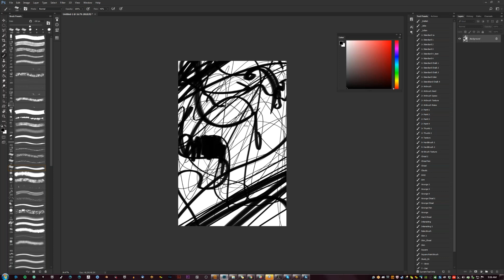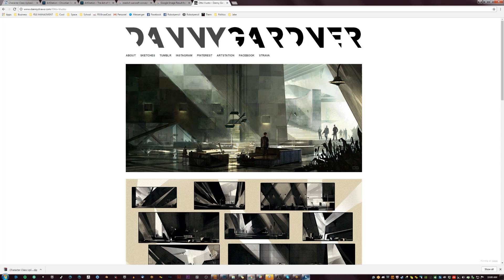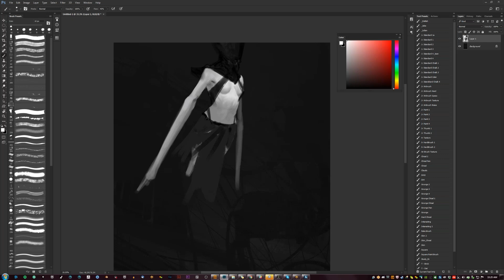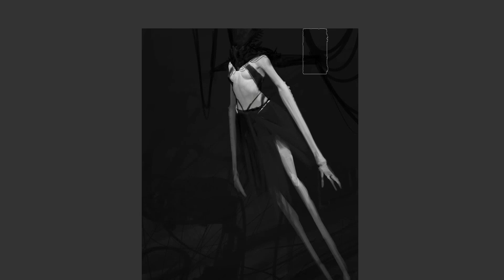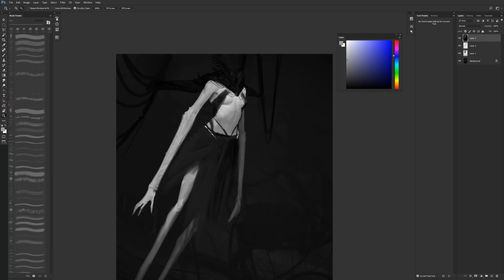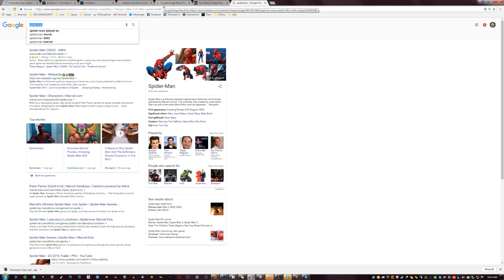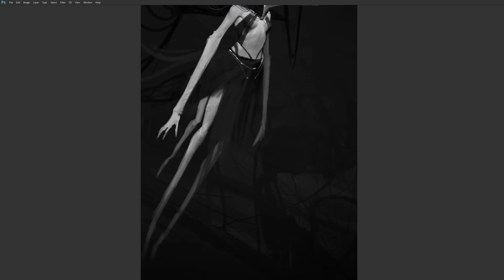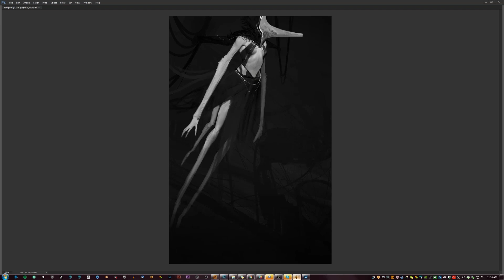From the Vault 62 - A Demo from my Online Class!